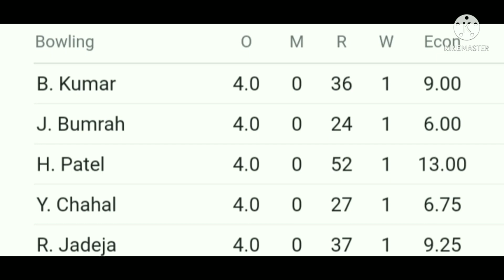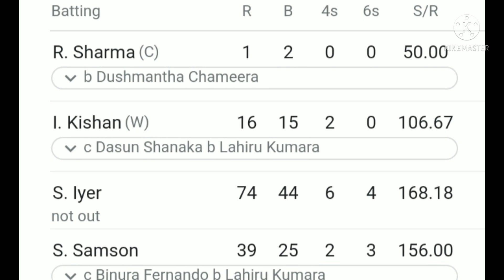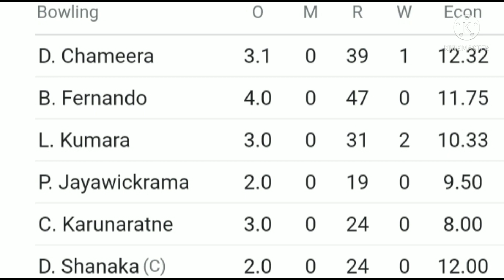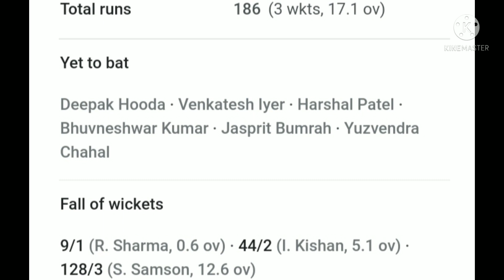india vs Sri Lanka 2nd T20 match highlights 2022 ! IND vs SL 2nd T20 match highlights today !!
india vs Sri Lanka 1st T20 match highlights 2022 ! IND vs sl T20 match highlights full

india vs Sri Lanka 1st T20 match highlights full 2022 ! ind vs sl 1st match highlights today

india vs west indies 3rd T20 match highlights 2022 full ! ind vs wi T20 match highlights today !!

india vs west indies 2nd T20 match highlights 2022 ! IND vs wi T20 match highlights today Live

india vs west indies 1st T20 match highlights full 2022 ! IND vs wi 1st T20 match highlights today

india vs west indies 3rd odi match highlights full! ind vs wi live full highlights 2022 today
india vs west indies 2nd odi match highlights full ! IND vs wi odi match highlights today ! 2022

india vs west indies 2nd T20 match highlights
IND vs wi T20 match
west indies vs India live match and score
india vs west indies 3rd T20 match highlights full 2022 today
IND vs wi T20 series highlights today

india vs west indies 1st odi match highlights full ! IND vs wi match hd highlights !!
india vs south africa 3rd odi match full highlights today HD! ind vs SA 3rd match highlights !
india vs south africa 2nd odi match highlights full 2022 !! IND vs SA match live cricket highlights
india vs south africa 1st odi highlights today full match ! Ind vs SA live, score! highlights full 2022 !!

india vs south africa highlights 3nd match live ! india vs south africa

KL Rahul Dravid come on ground for shardul Thakur congratulation 7 wickets record! IND vs SA 2nd test match highlights day 2 !!

bad umpiring kl rahul and Bihari angry on third umpire wrong decision ! india vs south africa test match !!

India versus South Africa test highlight 2021
India vs South Africa test
India vs South Africa 3rd test highlights 2021 day 4
India vs South Africa 1st test day 1 highlights 2021
IND vs SA 2021 highlights day 2
India vs South Africa highlights day 3
India vs South Africa highlights day 4

Bharat aur South Africa test match mein jasprit bumrah ne Jo your kar rahe delivery dalkar maharaja ka wicket liya jise dekhjkar to South Africa ke kaptan din Dhal Gaya hai be drug 38 aur mein jasprit bumrah ne aisi Khatarnak bol Dali mara Jo ko jisse donon mein bus Ho gai jiska bada hamara jaane jasprit bumrah ki shikayat din ke free aur mein karar Diya